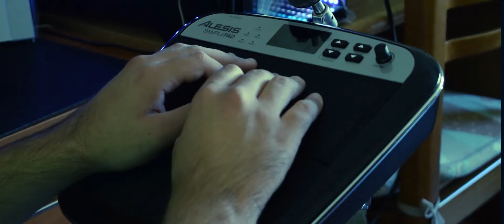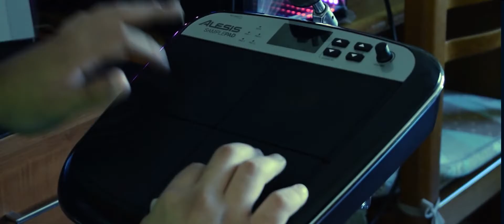Sotis Βολάνης Φευγω ξανα cover drums By Daku DAKLENT PRODUCTIONS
ΣΤΙΧΟΙ : ΣΩΤΗΣ ΒΟΛΑΝΗΣ - ΛΕΥΤΕΡΗΣ ΚΩΣΤΑΣ
ΜΟΥΣΙΚΗ : ΣΩΤΗΣ ΒΟΛΑΝΗΣ - ΛΕΥΤΕΡΗΣ ΚΩΣΤΑΣ

ΟΛΑ ΤΑ ΠΝΕΥΜΑΤΙΚΑ ΔΙΚΑΙΩΜΑΤΑ ΑΝΗΚΟΥΝ ΣΤΟΥΣ ΔΗΜΙΟΥΡΓΟΥΣ !!

Cubase 10  (My setup Drums)
Midi keyboards Alesis V161
Nikon D5300
Adobe premiere pro cc 2021
VFX ; DAKLENT PRODUCTION
Mix/Master: Daklent Ismahili
My HOME STUDIO DAKU RECORDS